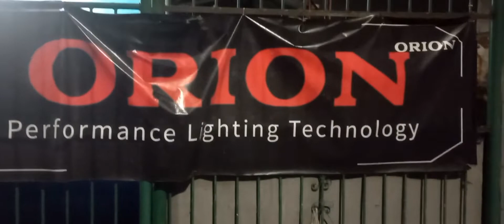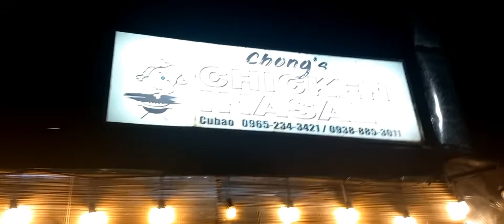Orion PH: Upgraded LED headlight and Fog light | Chong's Chicken Inasal